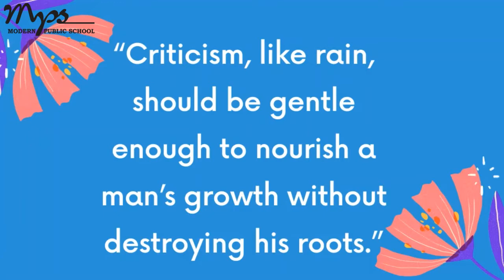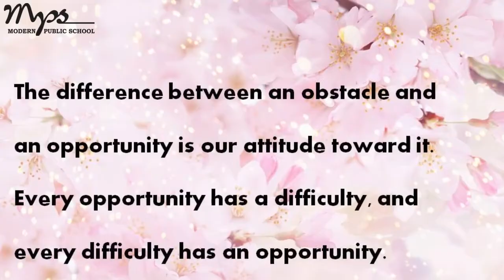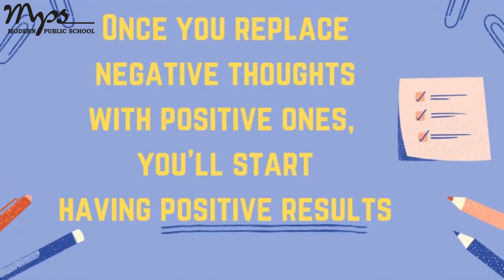Stay at Home -Hone your Skills